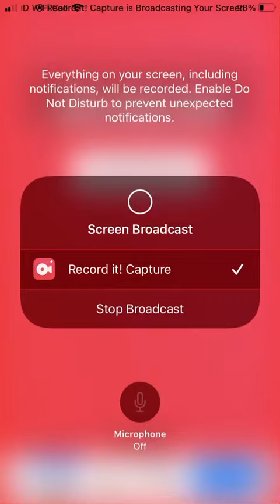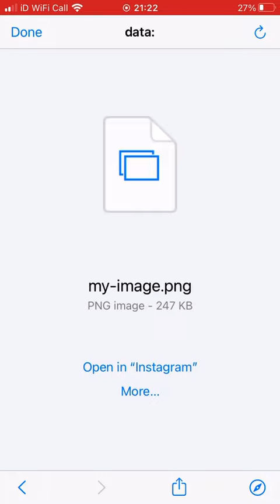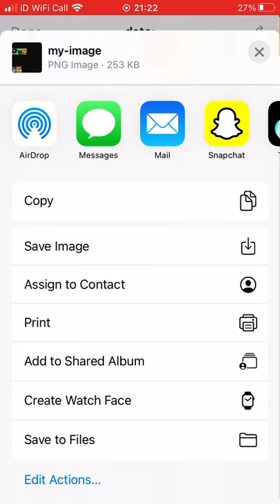Worst Objects tier list